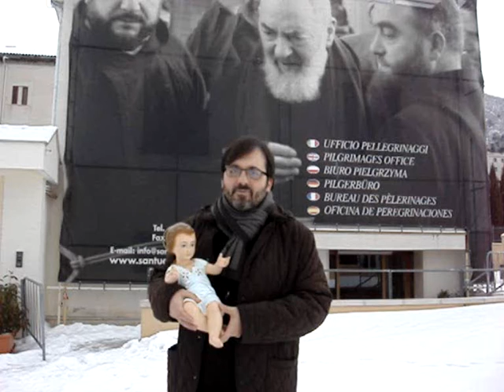Hello from San Giovanni Rotondo - Christmas Blessings 6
Hello from San Giovanni Rotondo - Christmas Blessings 1. Italian and English - Christmas Blessings from San Giovanni Rotondo. Padre Francesco Dileo OFM Cap. Link to Padre Pio TV